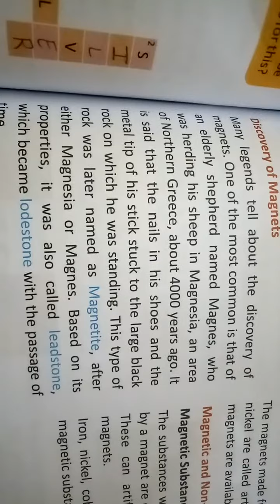Science class 6th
Chapter - 13 'Fun with Magnets'